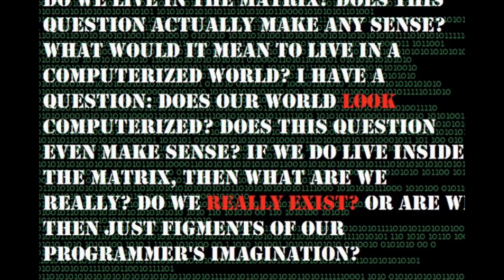nullospace: do we live in the matrix? (1 of 3)